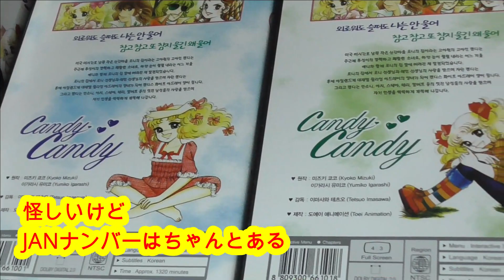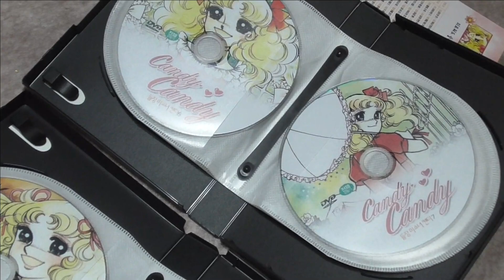キャンディキャンディDVD全話をヤフオクで落札してみた！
元漫画研究部の私が推薦する1番のアニメ!